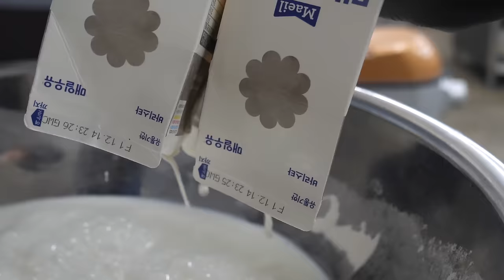신박합니다! 나오자마자 완판되는 원조 통닭빵, 치킨빵 Whole chicken bread - Korean street food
로컬음식 및 디저트 길거리음식 소개 채널 "yummy yammy" 입니다.

ℹ️ Information
신박합니다! 나오자마자 완판되는 원조 통닭빵, 치킨빵 - 한국 길거리음식
Sold out in 5 minutes! Whole chicken bread - Korean street food

💰 가격 Price
원조 통닭빵 세트 9,900원
원조 통닭빵 몸통 5,800원
원조 통닭빵 닭다리 4,800원
원조 통닭빵 윙 3,800원

 서울 송파구 오금로16길 4 라라브레드 송파점